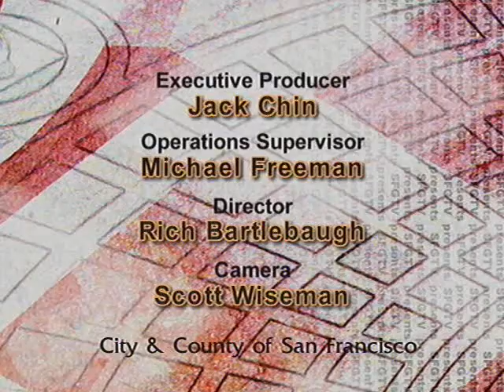Mayor Newsom Welcomes Commissioner's Trophy To City Hall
Mayor Gavin Newsom today welcomed the San Francisco Giants' World Series Commissioner's Trophy back to City Hall -- it made its first appearance here during the Giants ticker-tape parade and celebration ceremony in November. The sterling silver Major League Baseball Commissioner's Trophy was on display in City Hall for several hours for public viewing on Wednesday.